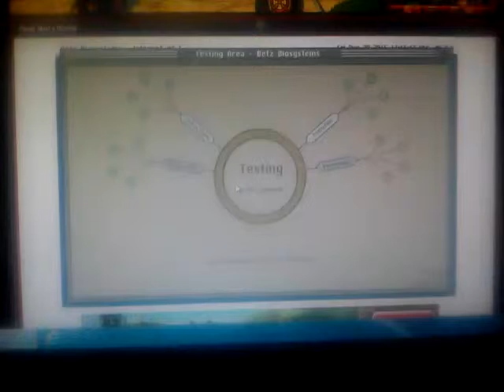Phage wars 2 hacked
Red vs Black vs White vs Yellow vs Green